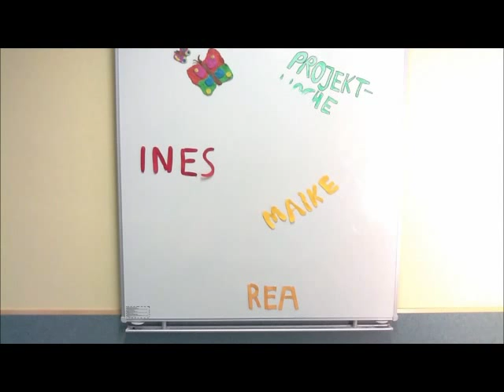Eine-Welt-Raupe KGH Kreisgymnasium Heinsberg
3 Schülerinnen der Jgst. Q1 haben diesen stop-motion-Film im Rahmen der Projektwoche 2012 aus ca. 600 Fotos erstellt (wegen Gema ohne Ton: Fireflies - Owl City)